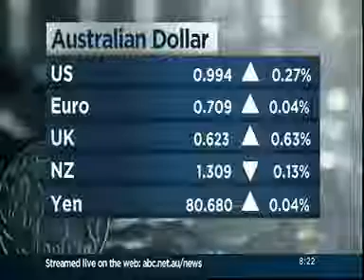ABC2 News Breakfast Finance Commentary with Rod North, 19th October 2010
The Presenters interview Rod North from Bourse Communications. Mr North discusses the 1987 sharemarket crash and the reasons October is a traditionally bad month for the markets. Mr North also talks about the collapsed deal between BHP and Rio Tinto for their joint iron ore venture. Finally, Mr North explains the Reserve Bank's position on interest rates.